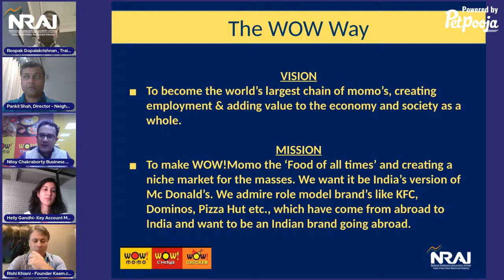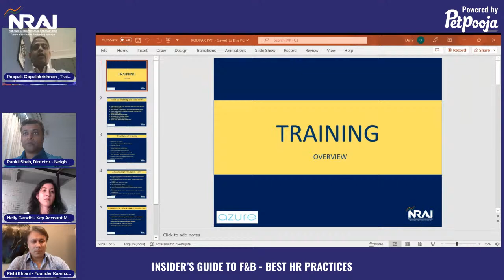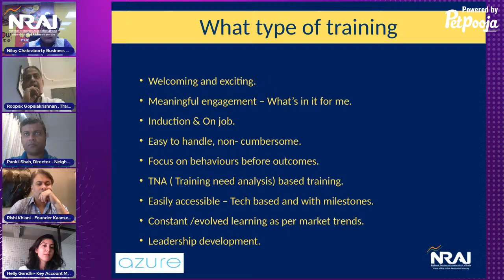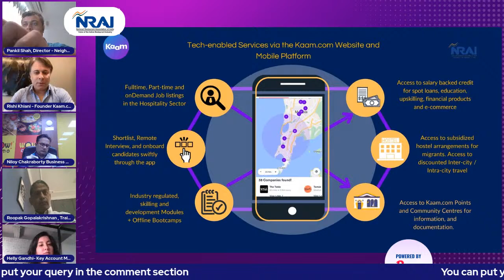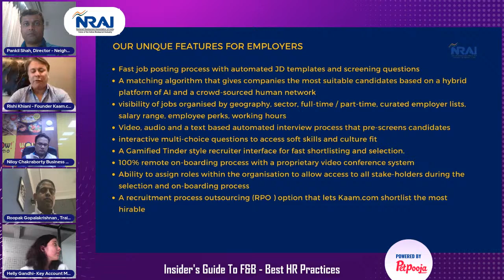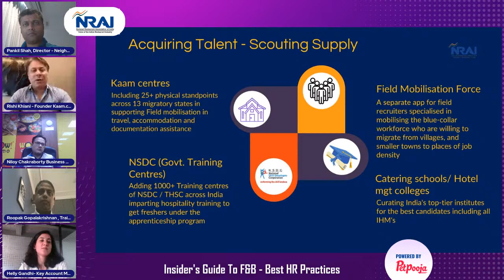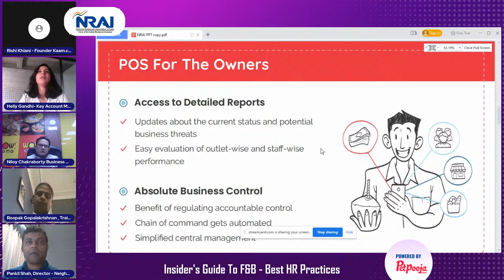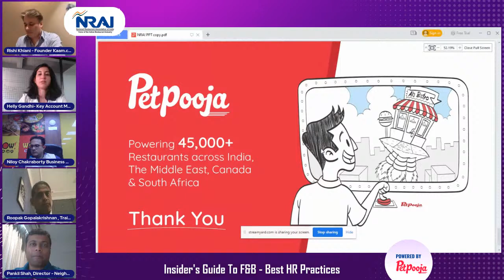Best HR Practices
As one of the most manpower-intensive industries, HR plays a critical role in any form of the restaurant – be it casual or fine dining to QSRs. In this forum, we will try to provide insight into the various ways in which our teams play a vital role in providing guest satisfaction. NRAI brings to you the fourth event in the 12-event series- “Insider’s Guide to F&B” Powered by Petpooja. The topic for this event is “Best HR Practices"